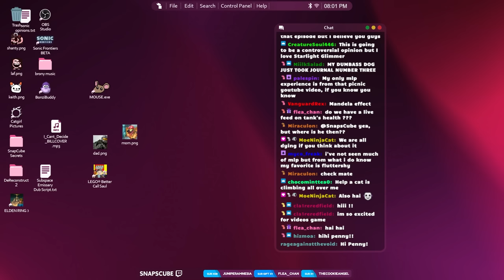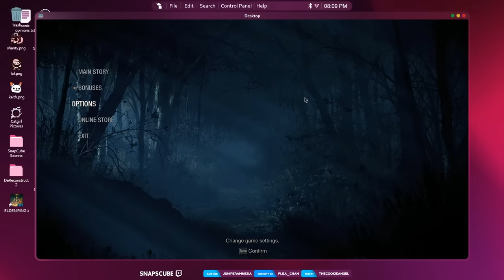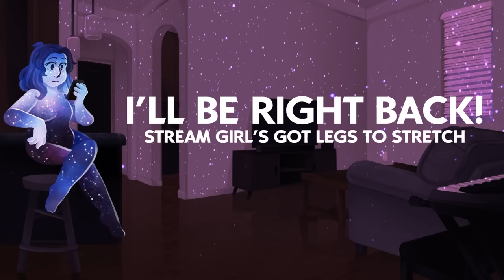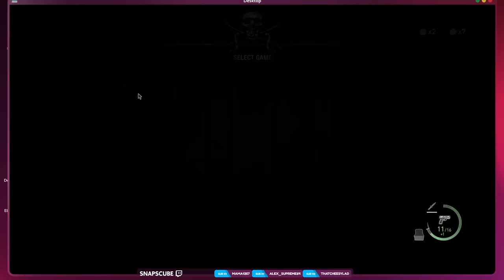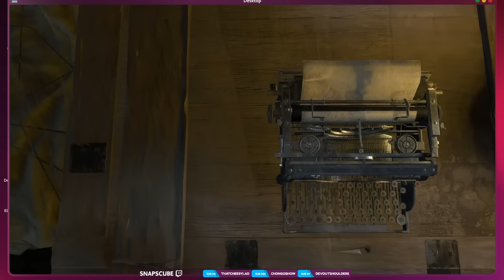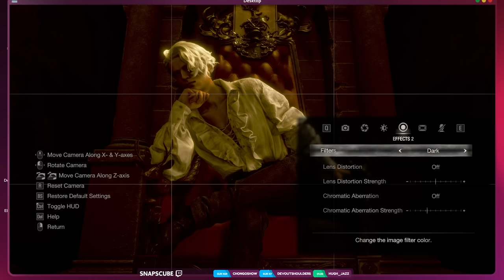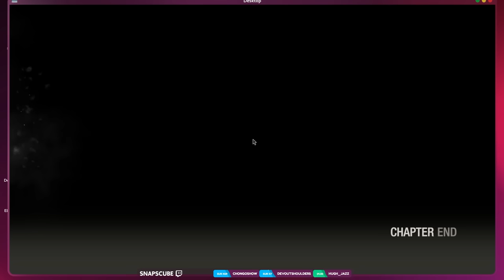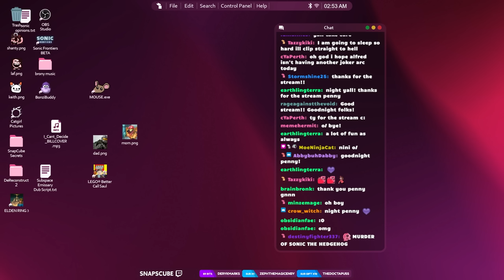Two of Them | Resident Evil 4 (2023) - PART 6